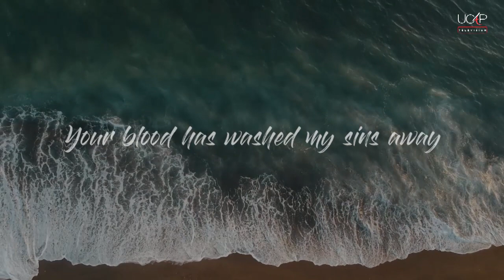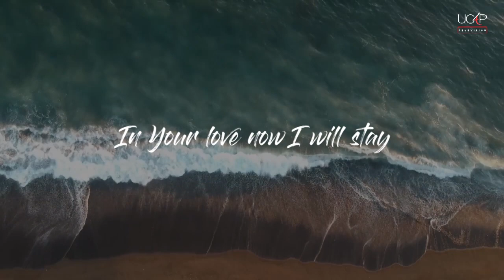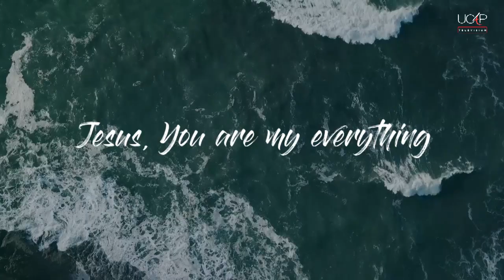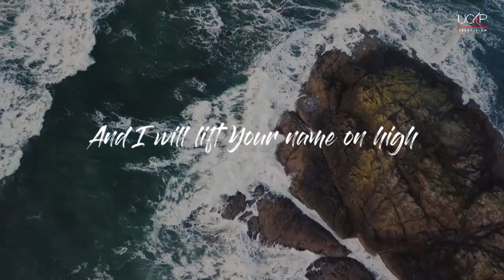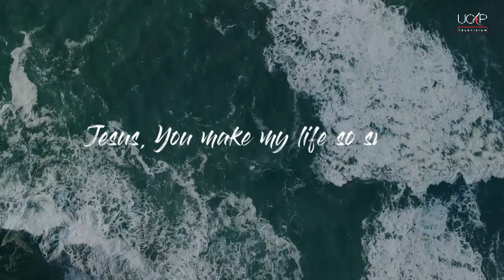Everything by Theostratos (LyricVideo)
Featured Song | Everything (Lyric Video)
Artist | Theostratos